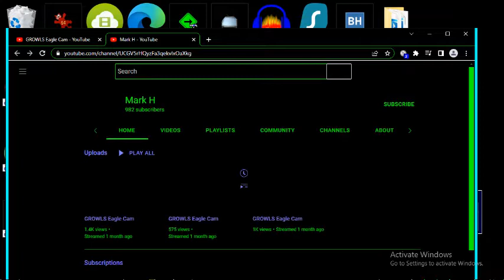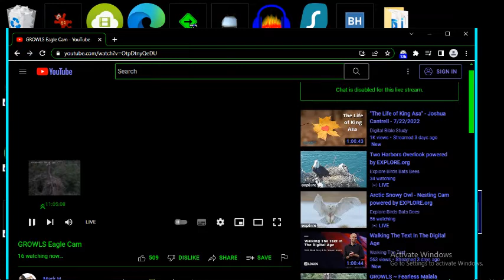G B@1d 3@g13s 7/30/2022 11:16